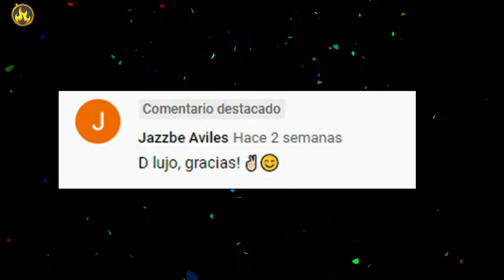Corrió como NARUTO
Esta diputada corrió como Naruto durante una cesión en el congreso chileno, esta increíble anécdota se dio en el pleno del congreso de Chile, ni bien se conoció el resultado de luna votación que estaba realizando para permitir que los ciudadanos retiren el 10% de sus fondos acumulados esta diputada es Pamela Jiles, quien pese a traer una pierna enyesada después de enterarse los resultados de la consulta a los parlamentarios, se puso a correr por todo el hemiciclo, vestida con un cubrebocas, una capa de color rosa y dos abanicos con movimientos característicos de los amantes del anime capto la atención de propios y extraños, la prensa no dudo en filtrar este video y se hizo viral en tan solo algunas horas.